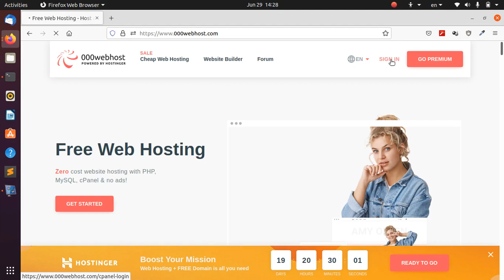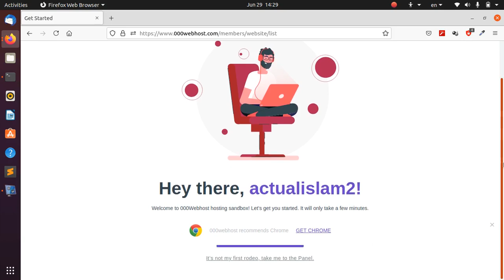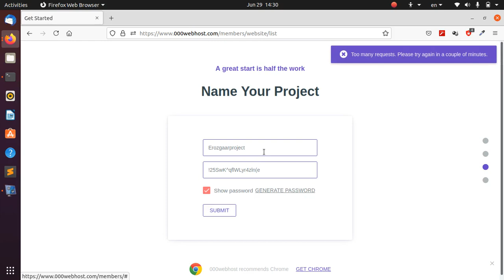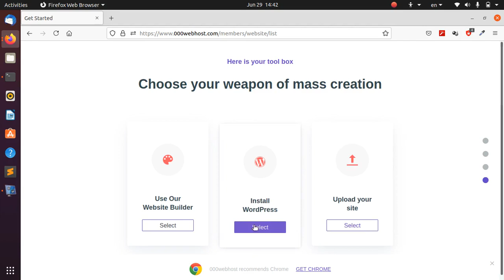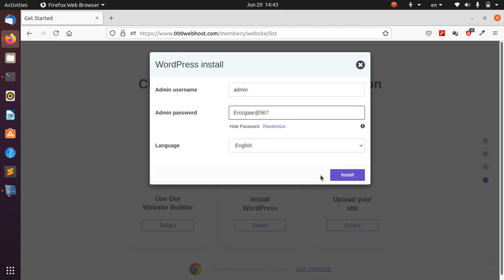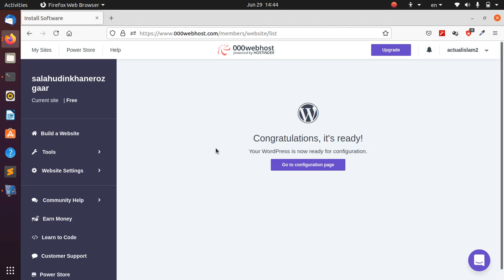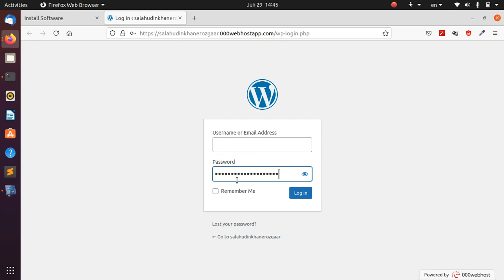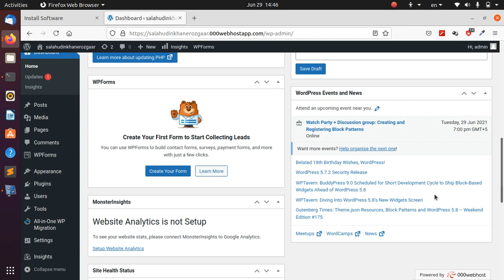Install WordPress Online on Free Web hosting 000webhost.com [without Xampp] || Urdu/Hindi Tutorial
In this video we will learn how to install WordPress online  on free webhost without using xampp.
There is a website 000webhost.com from where we can install wordpress for free.